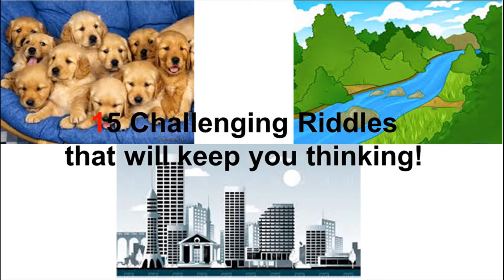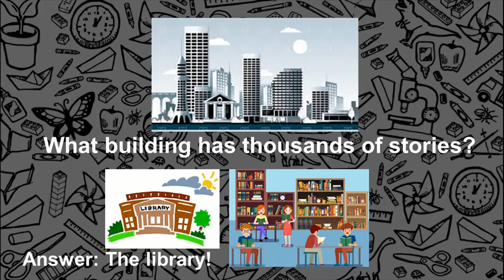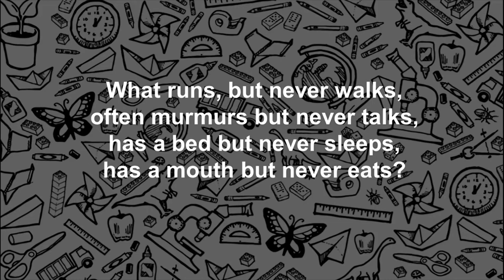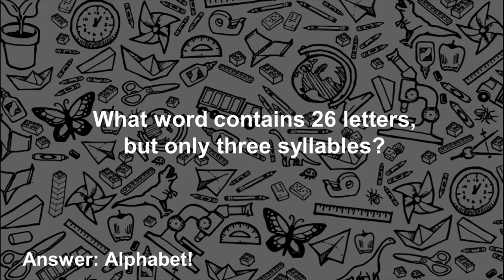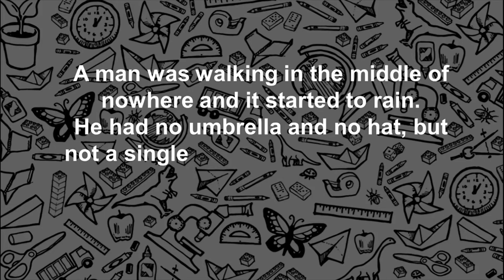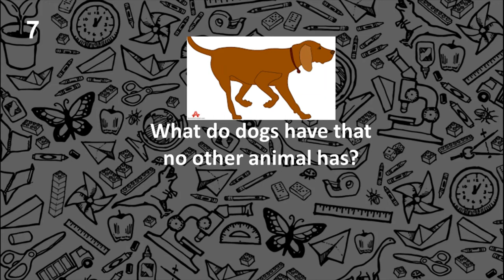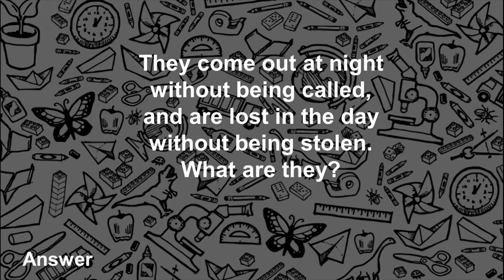15 Challenging Riddles that will keep you thinking!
Let us test your critical thinking in the video!
Can you make a perfect score?
Try it and have fun!

Background Music
Island-Cafe by Twisterium